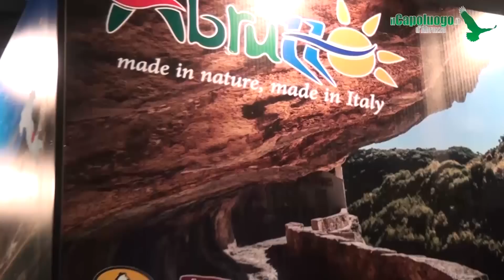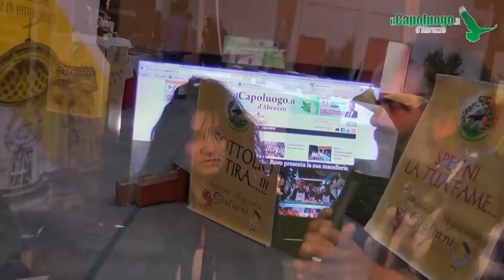INTERVISTE DI ROBERTA GALEOTTI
ROBETTA GALEOTTI INTERVISTA A:NUNZIO MARCELLI MOVIMENTO 5 STALLE, DINO ROSSI CANDIDATO FRATELLI D'ITALIA, SUSANNA LORIGA CANDIDATA IDV.